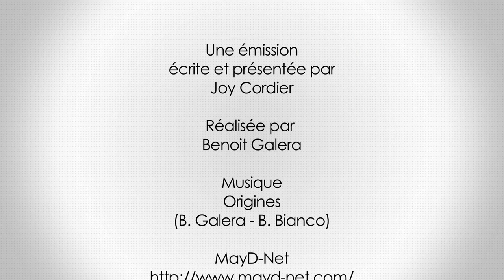Les infirmières du web : E-Reputation.mov